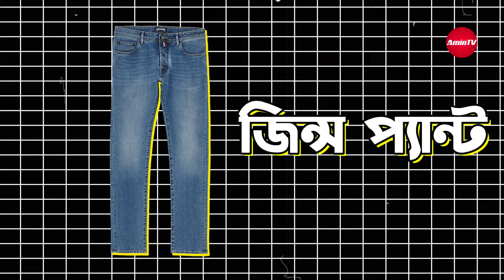অল্প পুঁজিতে গেঞ্জির ব্যবসা করুন কম দামে পাইকারি কিনে | T-shirt & Polo shirt collection 2024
এই হাউজে ছেলেদের পোশাক পাইকারি বিক্রি করা হয়। এখানে পেয়ে যাবেন টি-শার্ট, পোলো শার্ট, জিন্স প্যান্ট, শার্ট, কার্গো প্যান্ট, জগার্স প্যান্ট, লেডিস টি-শার্ট, লেডিস টাইলস, বাচ্চাদের টি শার্ট, বাচ্চাদের পোলো শার্ট ইত্যাদি।

যোগাযোগের মোবাইল নাম্বারঃ 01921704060, 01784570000
হাউজের নামঃ গ্যালাক্সি এক্সপোর্ট জোন বায়িং হাউজ
হাউজের ঠিকানাঃ বাড়ি-২, রোড-২৩, সেক্টর-১০, কামারপাড়া, উত্তরা, ঢাকা-১২৩০

আপনি আপনার দোকানে বসে পাইকারি অর্ডার করতে পারবেন সর্বনিম্ন ৫ হাজার টাকার প্রোডাক্ট। কুরিয়ার ও কন্ডিশনে আপনার ঠিকানায় পৌছে দেওয়া হবে।

বেকারদের কর্মসংস্থান তৈরির লক্ষ্যে আমিন টিভি ভিডিও তৈরি করে🌱